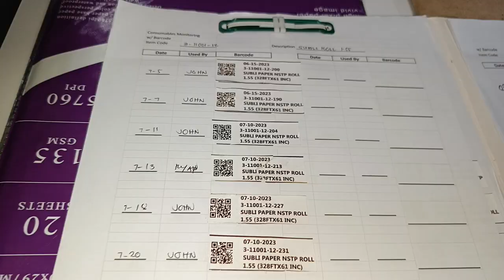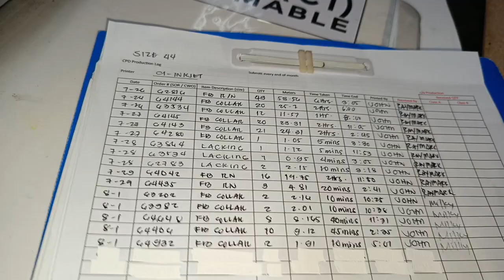CHINA INKJET 8-7-23